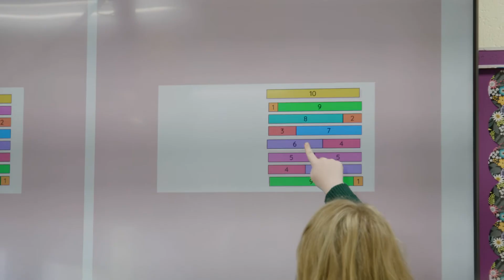Math that motivates: Engaging students with Amplify Desmos Math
With Amplify Desmos Math, we believe in math that motivates. Discover how the K–12 core math program taps into students’ natural curiosity and helps teachers foster collaborative student-centered math communities.